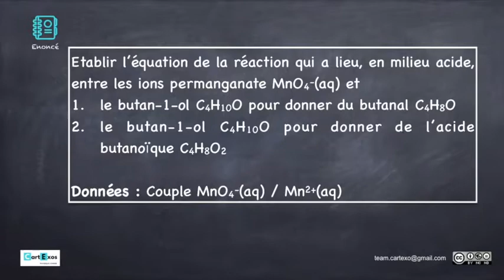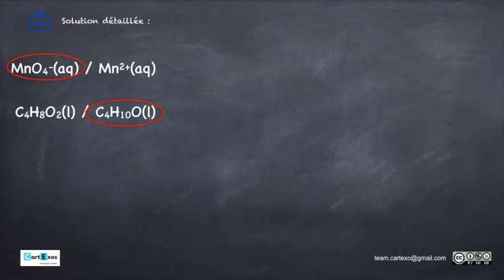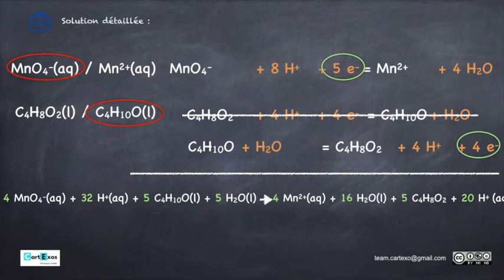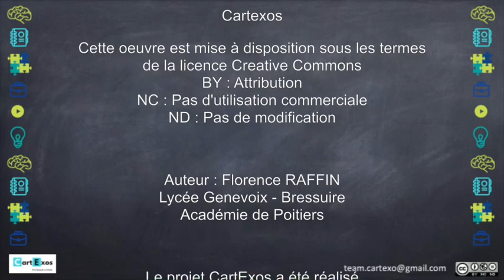1S - Equation réaction d'oxydation d'un alcool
Cette vidéo explique comment déterminer l'équation de réaction d'un alcool en aldéhyde ou en acide carboxylique